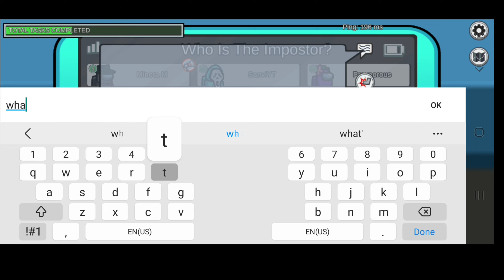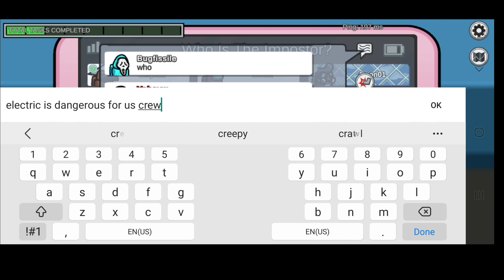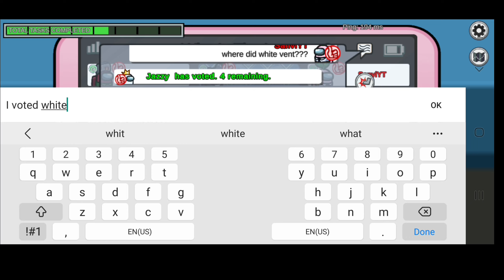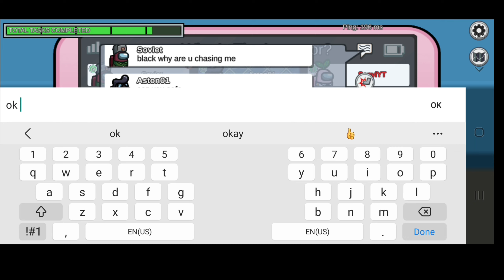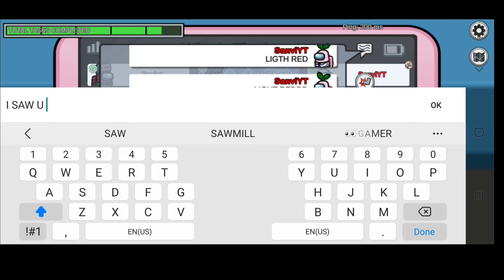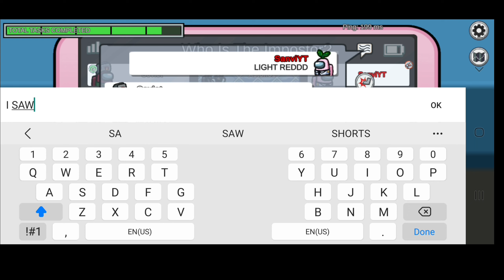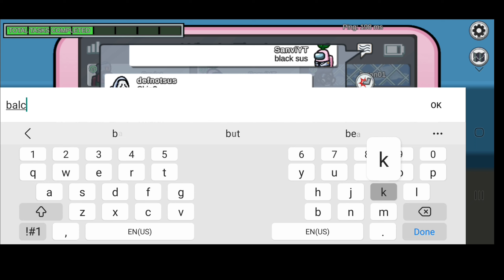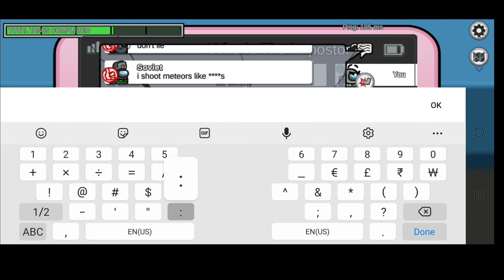बहुत दिनों बाद maza aaya || Among Us || Sanvi The Gamer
Music used in video- Kovan Electro light skyline

Game name- Among us by Inner sloth

(Ignore)

Among us sheriff mod 2022
Among us Always imposter hack
Among us Sherlock mod 2022
Among us how to use free chat
Techno Gamerz